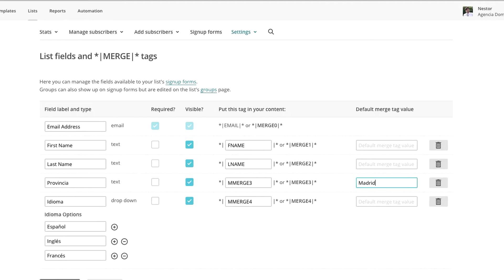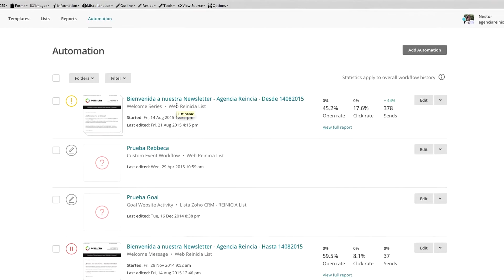Introducción al E-mail Marketing con Mailchimp - Un curso de Nestor Tejero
Aprende a crear y gestionar campañas de E-mail Marketing y elabora un Plan Estratégico.

Nestor Tejero –experto en E-mail Marketing con más de 10 años de experiencia, Asesor Estratégico de marcas e instituciones como la ONCE, Ayuda en Acción o Loewe, entre otras– te enseñará a gestionar tus campañas de E-mail Marketing con Mailchimp, una de las herramienta web que permiten realizar envíos masivos de correos electrónicos o newsletters más usadas a nivel profesional en el mundo.

Gracias a este software podrás comunicarte con tus clientes y potenciales clientes a través de correo electrónico para conseguir fidelizarles e incrementar tus ventas.